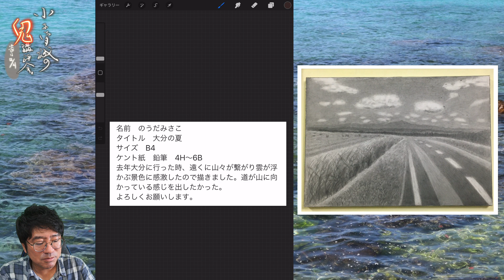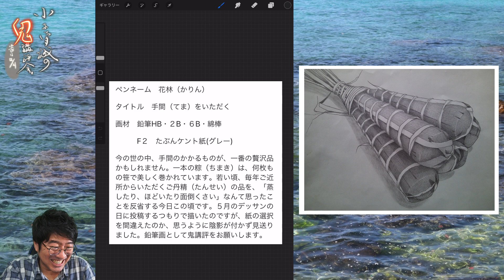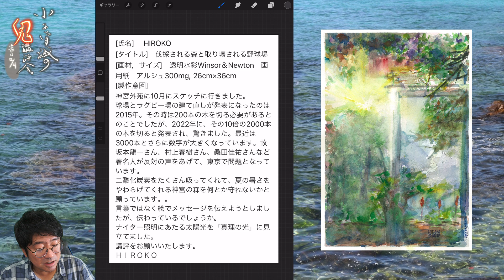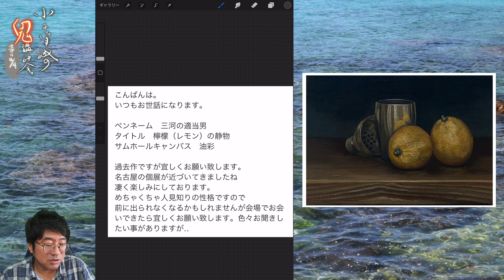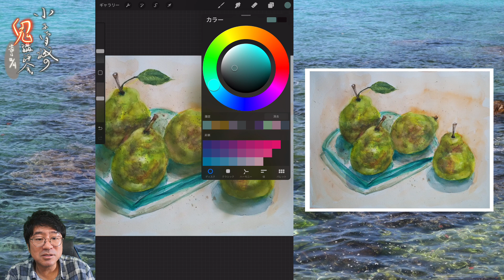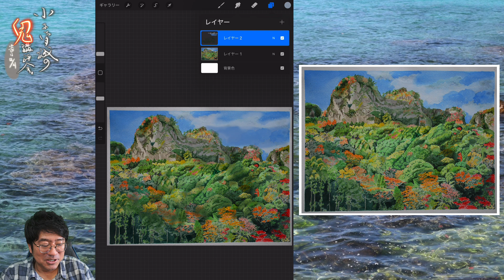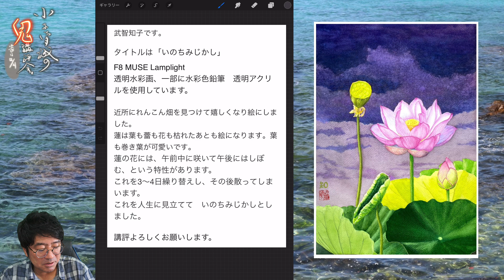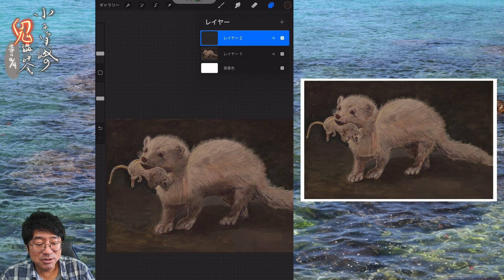【240】鬼講評会👹-画家小木曽誠が皆様の作品を厳しく講評します❗️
2023年11月2日16日
2023年12月7日21日
2024年1月4日18日
2024年2月1日15日
2024年3月7日21日
2024年4月4日18日
2024年5月 2日16日
2024年6月 6日20日
2024年7月 4日18日
2024年8月 1日15日
2024年9月 5日19日
2024年10月 3日17日

1.名前やペンネームなどを記載。匿名希望も大丈夫です。

2.タイトル

3.画材、サイズ

4.その作品への想い

5.追伸(動画内で読まなくて良いものなど)

6.最後に必ず作品写真添付確認を！！